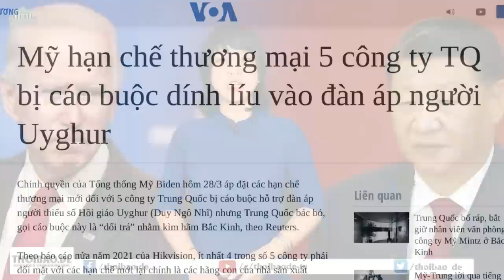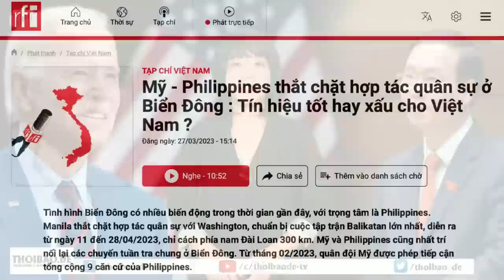Mỹ hạn chế thương mại 5 công ty TQ bị cáo buộc dính líu vào „giám sát“ người Uyghur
Ngày 28/3 vừa qua, Chính quyền của Tổng thống Mỹ Biden đã đưa ra các hạn chế thương mại mới đối với 5 công ty Trung Quốc, vì dính líu đến việc giám sát người thiểu số Hồi giáo Uyghur (Duy Ngô Nhĩ). Trước đó, Mỹ và các quốc gia phương Tây từng ra lệnh nghiêm phạt đối với các quan chức Trung Quốc, với cáo buộc đã ra tay với người Uyghur.